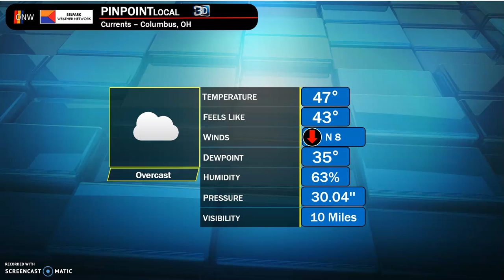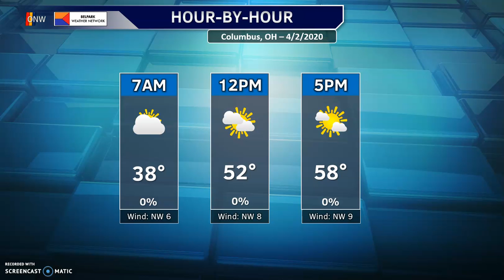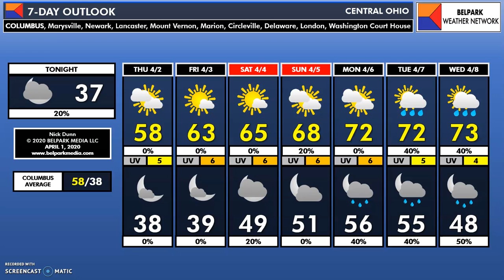VIDEO FORECAST -- Central Ohio 4/1/2020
Nick Dunn with the latest forecast!